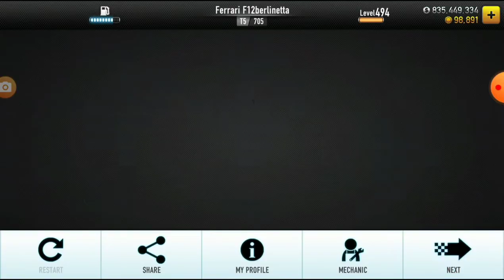CSR Racing - How To Win Errol's Audi R8 LMS (No MECH) (Updated 2022)